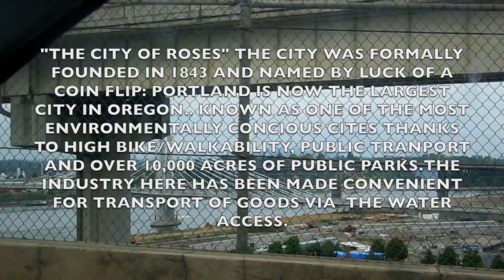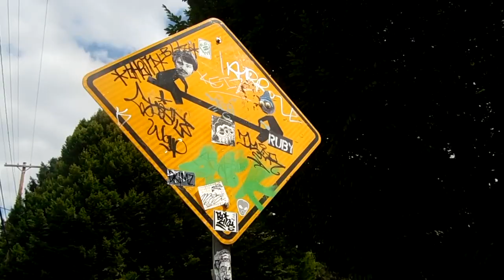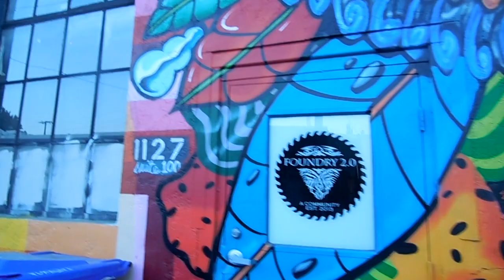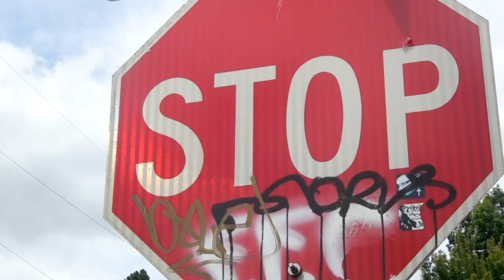.Graffiti Cities Project - Ep.1 -Portland.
;3 This is the first and pilot video of the Graffiti City project. Apologies for rough editing, experimenting with what direction to take each video, as well as learning through mistakes and filming errors.

Be a part of the journey and get art in return!